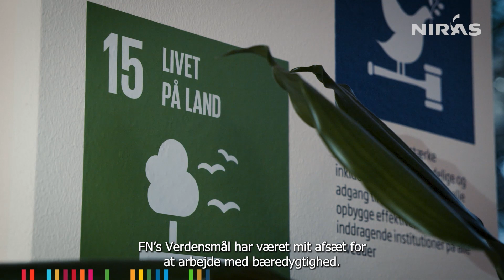Mød bæredygtighedsnetværkets Mette Lerche Sørensen